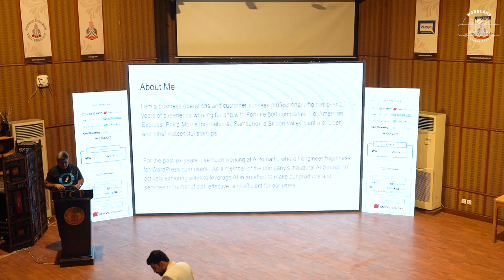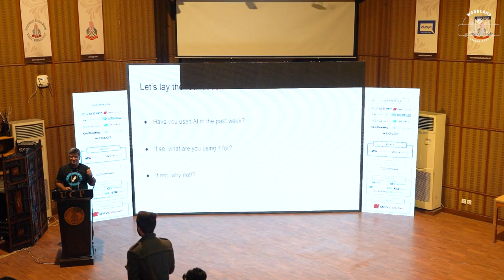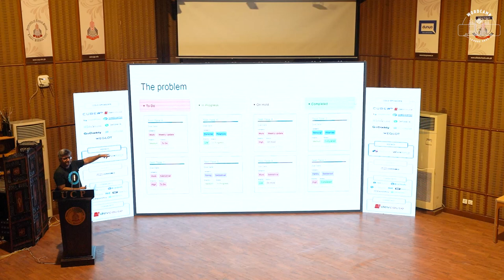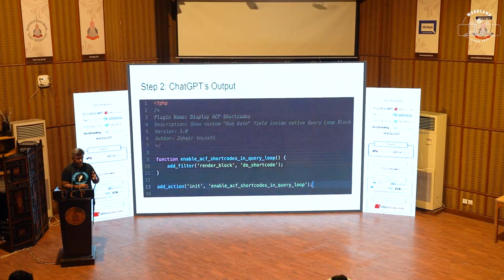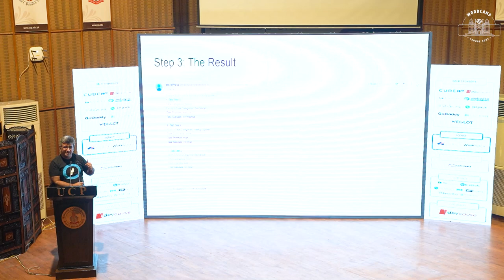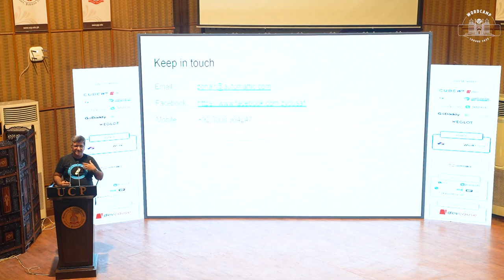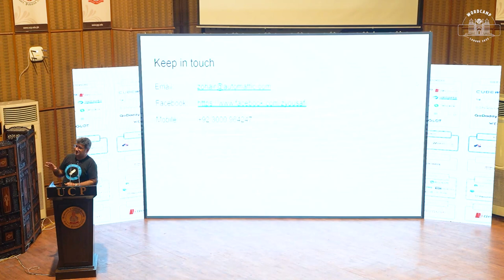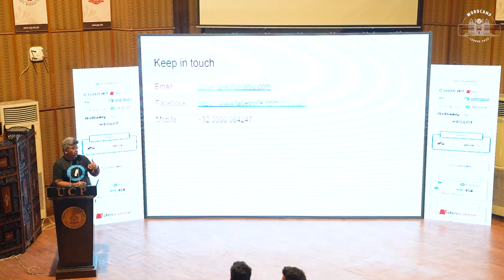Meet AI, the plugin developer. Wait, what!?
In my talk I’m going to explore how a beginner (or an intermediate) user can use AI to develop simple plugins to help augment the functionality of their site. With the power of AI, users will be able to spend more time focusing on their business (and personal) objectives. I’m still shortlisting the functionality I want to showcase, but I will show actual examples I’ve used personally or that I’ve helped others with. I’m really excited about the talk as it will open a whole new world of possibilities for users.